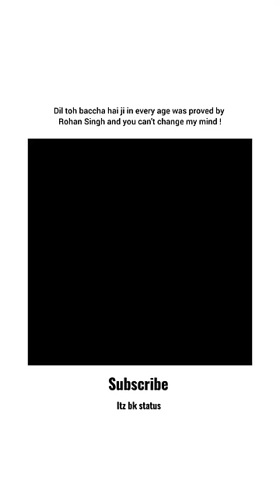ROHAN SHING 😂 BEST OF LUCK NIKKI ❤️